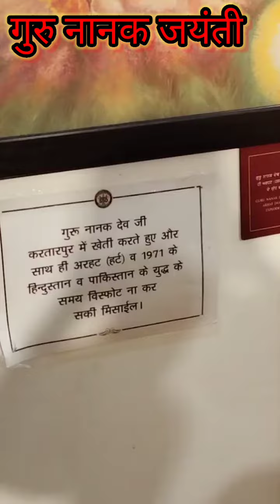guru nanak jayanti bangla sahib delhi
Guru Nanak Jayanti bangla sahib delhi live video  GuruNanakJayantibanglasahibdelhilive